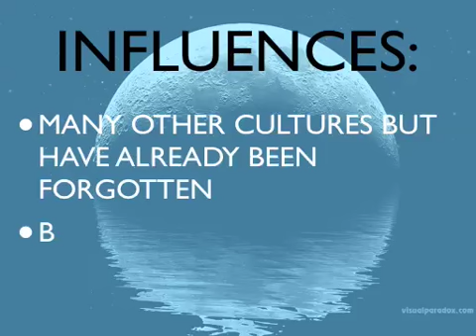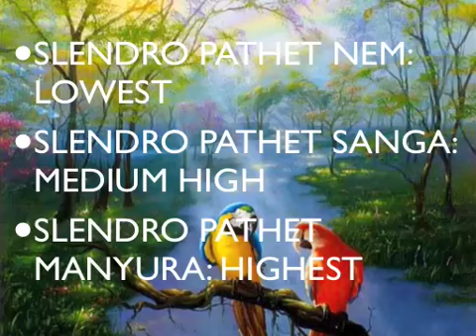indonesian music lesson 1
slendro and pelog